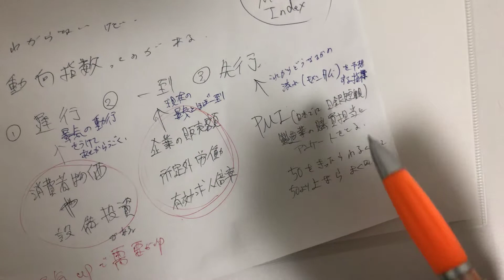リセッション 景気後退について PMI